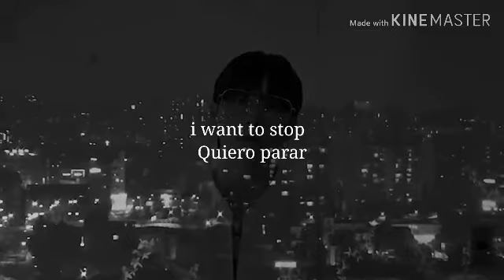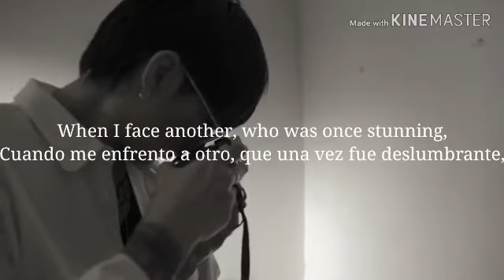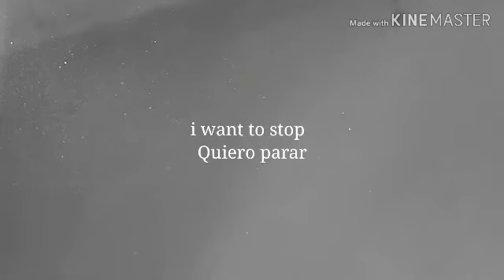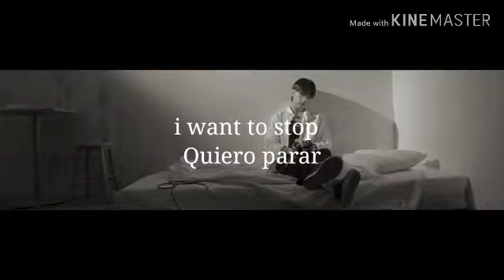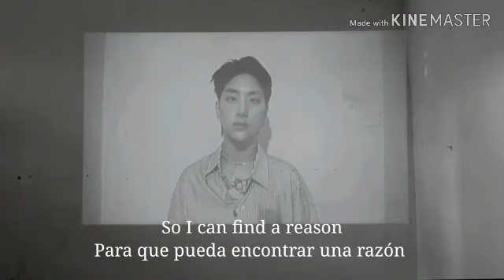Blackleaf (검은잎) - Suffocated/Choking(질식) Sub español/Lyrics Eng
Fue muy dificil traducir esta cancion , espero que hayan quedado muy tristes con el final ok no , la verdad siempre quise que un grupo de KRock explore estos temas y bueno , Gracias por ver
 It was very difficult to translate this song, I hope you were very sad with the ending ok no, the truth is I always wanted a group of KRock to explore these issues and well, thanks for watching